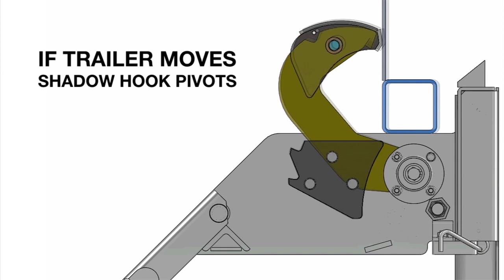Animation Video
Here is an intermodal container chassis with the plate above the rig. Once the lock button is pressed, the hook contacts the plate, and the trailer is secured.

The SHR-5000 Dok-Lok Vehicle Restraint is the industry's premium trailer restraint, offering the highest level of safety and performance with a unique rotating hook design.